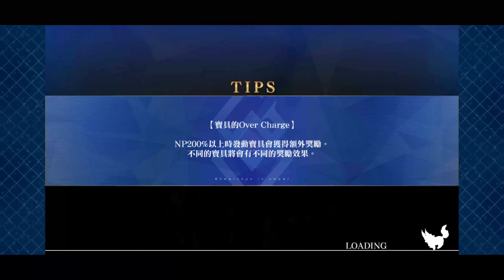Lostbelt No.3 26 第13節 魔王の肖像 1/4